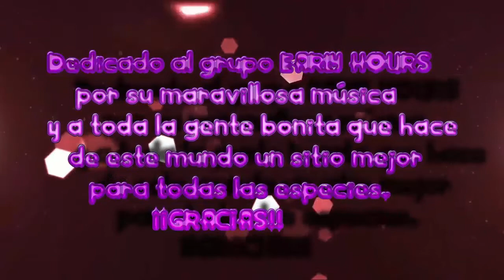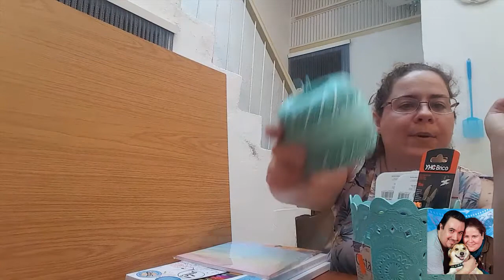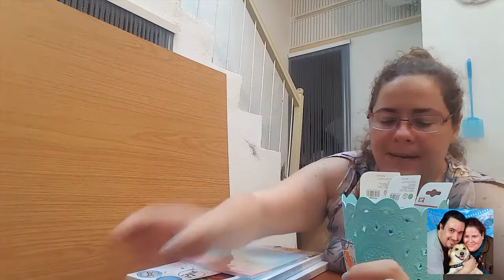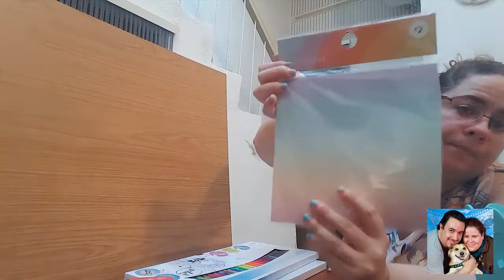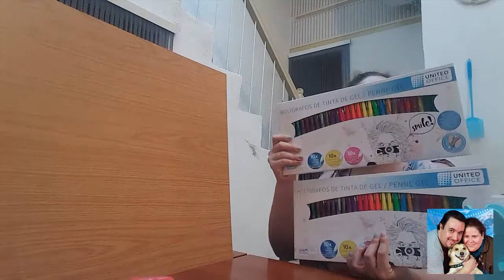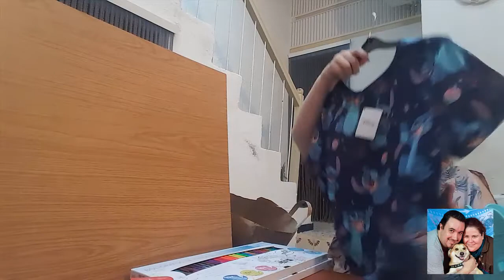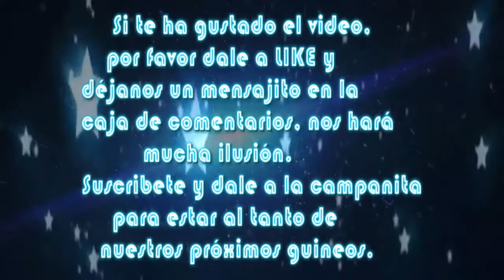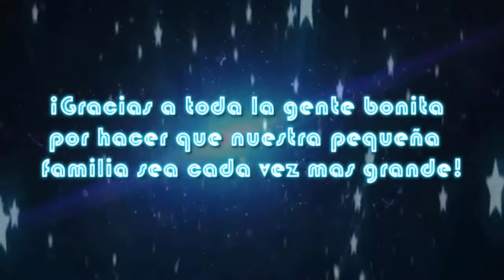HAUL DE BACK TO SCHOOL 2019/2020